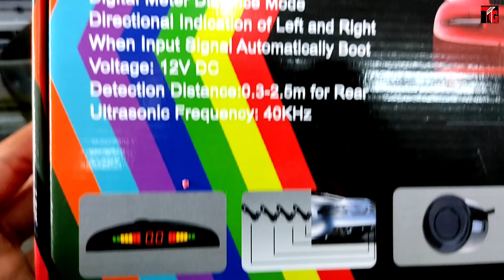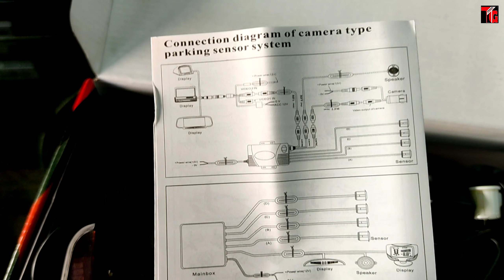2022 Mahindra Bolero B4 Latest Parking Sensor Kit With Display Unboxing And Review ‎@Tushar Guruji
2022 Mahindra Bolero B4 Latest Parking Sensor Kit With Display Unboxing And Review ‎@Tushar Guruji
Contact📞 what's app no 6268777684